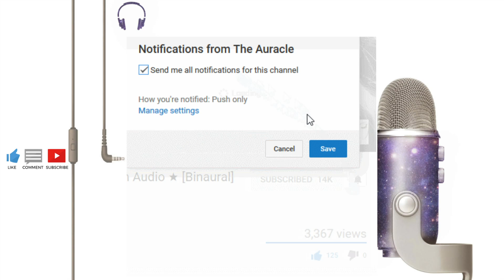Soothing unintelligible Whispers | Ocean Sounds | Brainmelt Sounds for Sleep, insomnia, Study | ASMR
★ For maximum effect please use headphones. For more intensity close your eyes ★
 Super relaxing whispers, mouth sounds and underwater bliss! Hope you enjoy ❤️

★ 𝗦𝗨𝗣𝗣𝗢𝗥𝗧 𝗠𝗘 ★

★ 𝗦𝗢𝗖𝗜𝗔𝗟 𝗠𝗘𝗗𝗜𝗔 ★